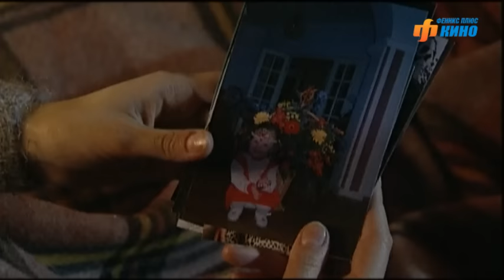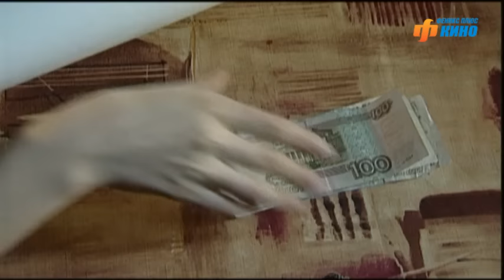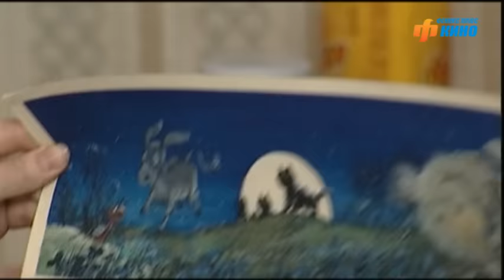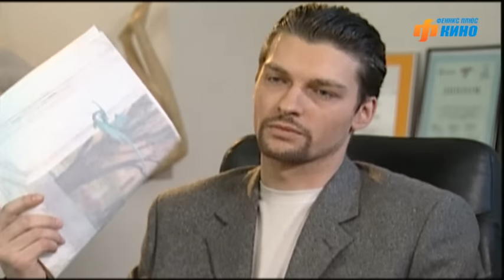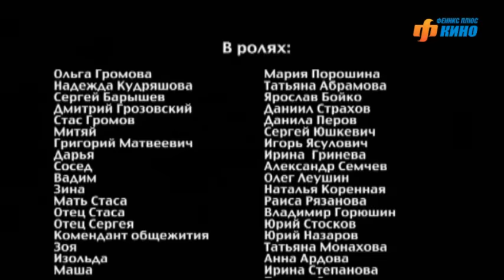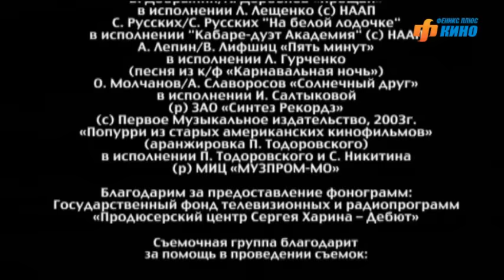Всегда Говори "Всегда". Сериал. Серия 3 из 8. Феникс Кино. Мелодрама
Этот фильм - история преображения, но более сложная, чем банальная история Золушки. Жизнь не такая, какой она кажется на самом деле и горе, каким бы страшным оно не казалось - возможно, единственный шанс найти силы что-то изменить.
Главная героиня (Ольга) живет в провинциальном городке и, кажется, она счастлива. Любящий муж (Стас), двое детей, которым она отдает себя без остатка, домашний очаг и даже маленький семейный бизнес. А ещё Ольга прекрасно рисует, но этот дар в ее уютном мире остается не востребован.
В один прекрасный день идиллия рассыпается. Фирма оказывается на грани банкротства, а Ольга вынуждена сесть в тюрьму за преступления, которых она не совершала. Вскоре её бросает муж, у неё отбирают детей, выживают из родного города.
Спасает случай. Рисунки Ольги побеждают на престижном конкурсе, и она оказывается в столице. Брошенная в новую для себя среду, Ольга, оказывается способна выстроить свою судьбу совсем иначе, чем это обещало тихое провинциальное счастье.

Жанр: мелодрама
В ролях: Мария Порошина, Татьяна Абрамова, Ярослав Бойко, Даниил Страхов, Данила Перов, Сергей Юшкевич, Игорь Ясулович, Ирина Гринева, Александр Семчев, Юрий Назаров, Раиса Рязанова и др.
Сценарий: Татьяна Устинова

Всегда Говори Всегда. Сериал. Феникс Кино. Мелодрама